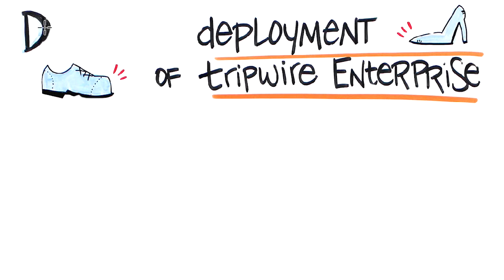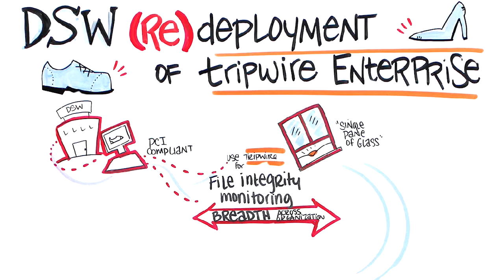DSW's (Re)Deployment of Tripwire Enterprise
With thousands of shoes for men and women in more than 350 stores nationwide, this large mid-west retailer strives to find the perfect shoe at the perfect price... but finding the perfect security solution is a whole different story. For years, DSW was using Tripwire Enterprise’s File Integrity Monitoring for PCI compliance but recent headlines of other retailers in the news made them realize it was time to get serious about its security initiatives.